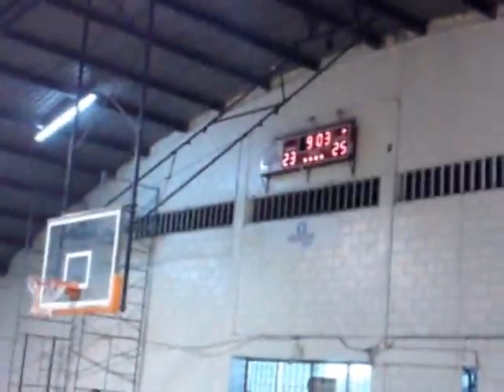SpYmOnKeYs Vs CaSeFoN OcT Fav PlAYs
best play 2:42 MVP XD